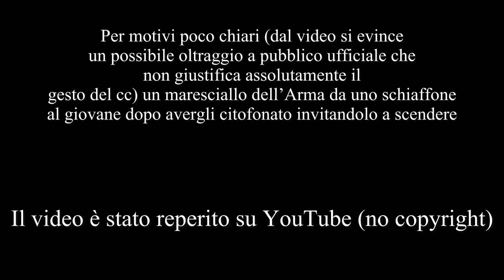CHOC MARESCIALLO DEI CARABINIERI DA UN CEFFONE A UN GIOVANE PER OLTRAGGIO A PUBBLICO UFFICIALE